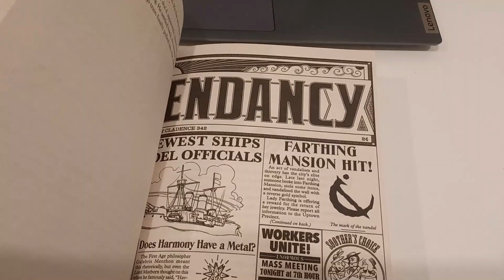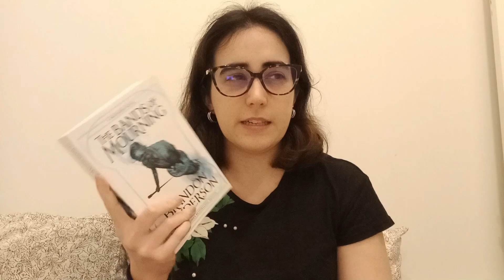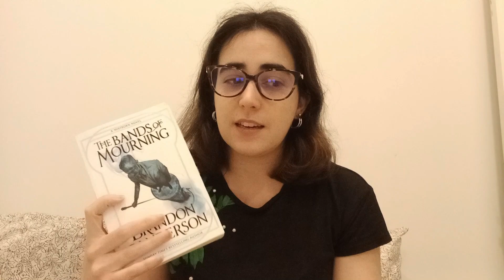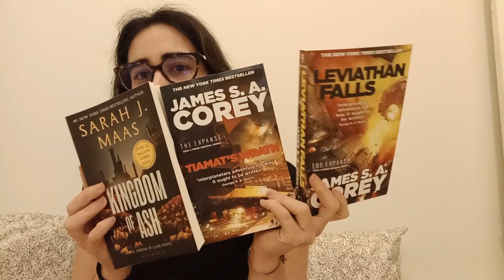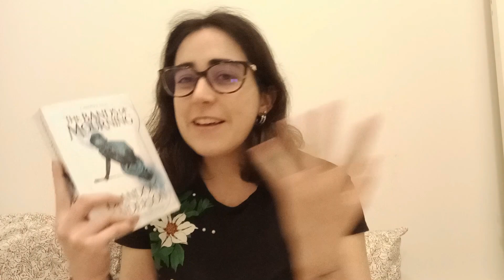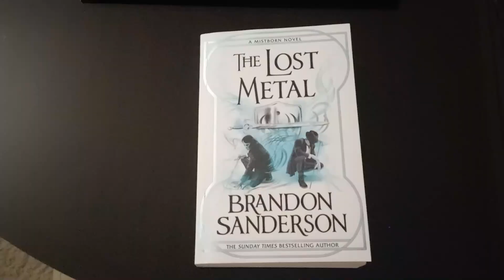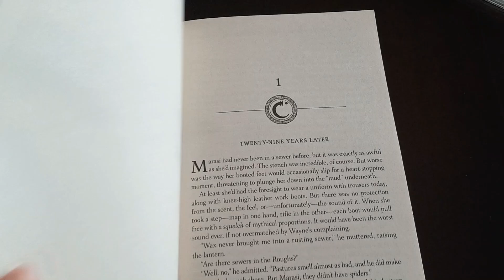reading fantasy and mysteries + mini book haul | weekly reading vlog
Hey, everyone!! Welcome to another weekly reading vlog where I read three books and haul three other books!

Where to buy my book